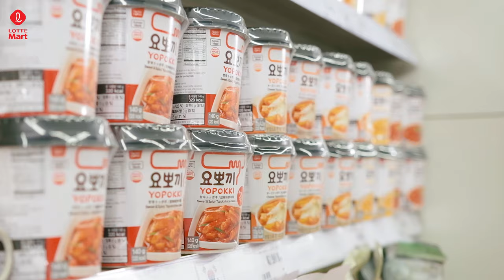GIAN HÀNG QUỐC TẾ TẠI LOTTE Mart CÓ GÌ HOT MÀ SAO AI CŨNG ĐẾN MUA ?!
🔹 ĐA DẠNG SẢN PHẨM, THÊM NHIỀU LỰA CHỌN chỉ có thể là Gian hàng Quốc tế (International Zone) tại hệ thống siêu thị LOTTE Mart Việt Nam.
😍 Thoải mái mua sắm các sản phẩm từ nhiều nơi trên thế giới: Hàn Quốc, Mỹ, Úc, Thái Lan, Châu Âu v.v... và các sản phẩm cao cấp trong nước với giá hợp lý.
👉 ĐẾN LOTTE Mart & TRẢI NGHIỆM NGAY HÔM NAY, CẢ NHÀ NHÉ!

다양한 상품, 더 많은 선택은 롯데마트의International Zone에서 만날 수 있습니다.
한국, 미국, 호주, 태국, 유럽 등 세계 각지의 상품과 국내 최고급 상품을 합리적인 가격으로 편리하게 구매할 수 있습니다.
오늘부터 롯데마트에 가고 경험해 보세요.